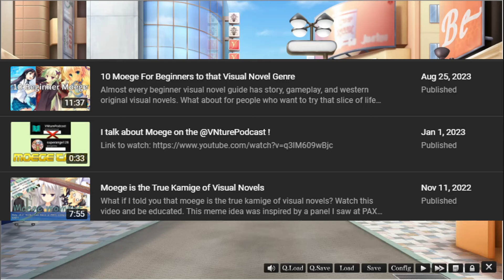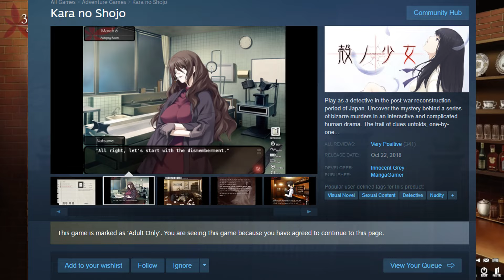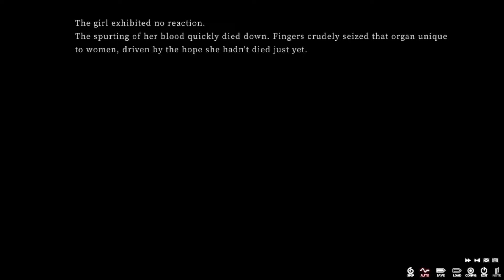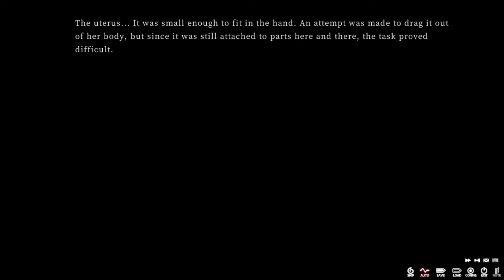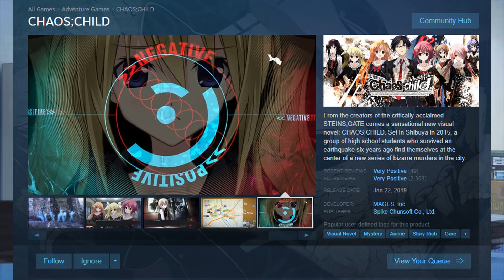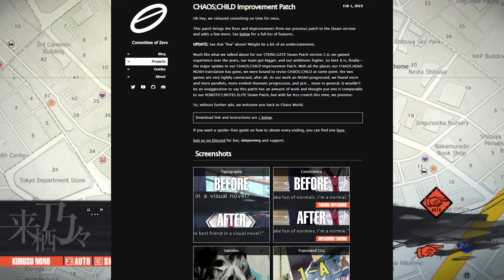5 Recommended Mystery Visual Novels for Beginners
Even though I tend to be known to be Moege fan, I actually like Mystery Visual Novels just as much, if not moreso. I want to use this video to recommend 5 visual novels for those who are new to the mystery VN genre with pros and cons for each.

Ever17:
Maybe on eBay lol

Timestamps:
Intro - 0:00
Root Double - 0:37
Umineko - 2:49
THE SHELL - 5:40
Chaos;Child - 8:18
Ever17 - 12:15
Outro - 15:13